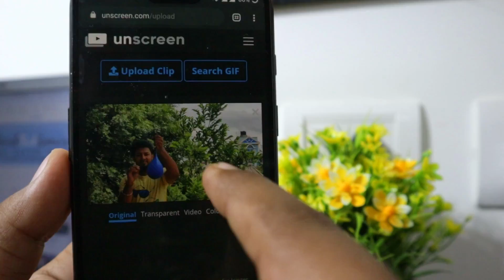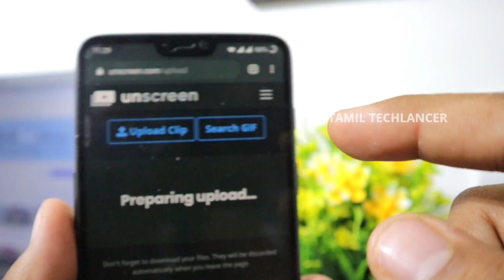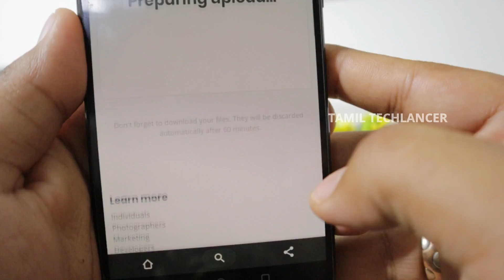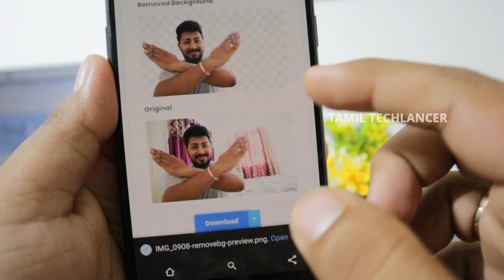2 Mins-ல Video Background EASY-ஆ Remove பண்ணலாம் 😎 | Tamil Techlancer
In this video I will show you How to remove Video Background in Tamil in 2 Mins without any software or Apps. Your no need any Green screen to remove your Video Background. here is a simple trick to remove background from any Video.